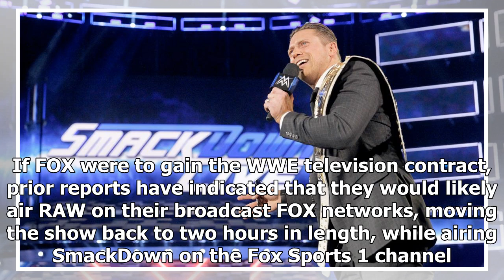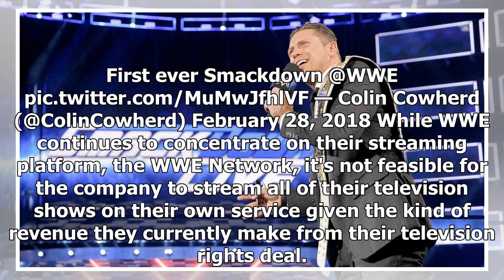More Signs WWE Could be Considering a Move to FOX Sports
WWE's television contract with NBC Universal expires in September 2019, and there appears to be more and more signs that the company could be open to a change. Though most in the television industry s...